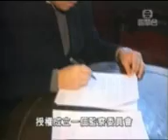王敏剛建議授權成立基本法監察委員會